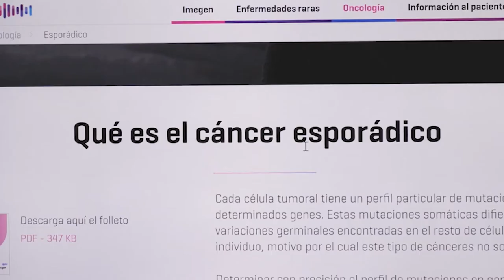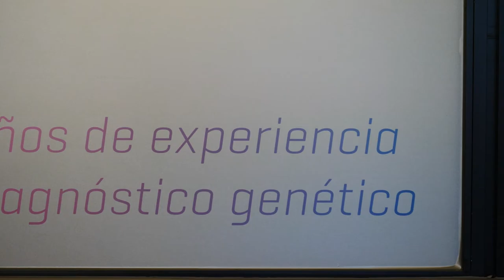Entrevistas PCUV | Ángela Pérez (Health in Code)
Los Rei Jaume I reconocen a Ángela Pérez (Health in Code) con el premio en la modalidad de Emprendedora

El jurado de los Premios Rei Jaume I ha decidido por unanimidad galardonar en su edición 2022 a la bióloga y emprendedora Ángela Pérez, antigua CEO de Imegen, empresa instalada en el Parc Científic de la Universitat de Valencià desde su fundación en 2009, al valorar su trayectoria como una equilibrada combinación de su perfil científico, con sus habilidades de gestión de alto nivel, además de un talento innato para el emprendimiento

00:00 Premio Rei Jaume I

01:28 Emprendrer

02:45 Innovación

04:03 El Parc Científic

05:34 La empresa

06:29 Futuro